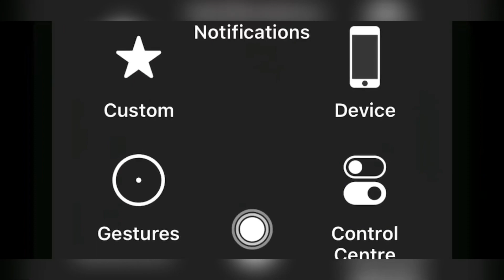Someone you Love ( jam1)bunso and pamangkin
Pasensiya na sa nakayanan namin😊 open for improvement